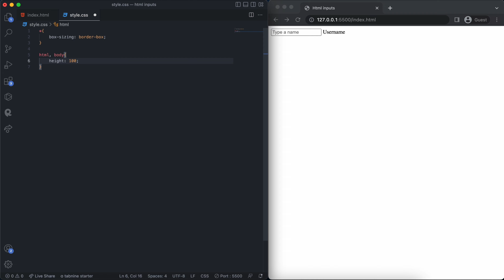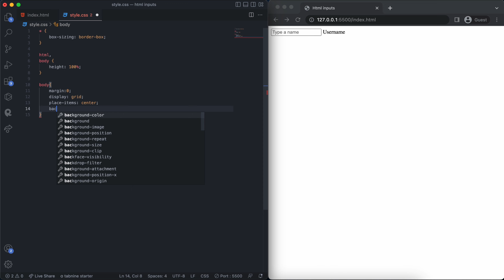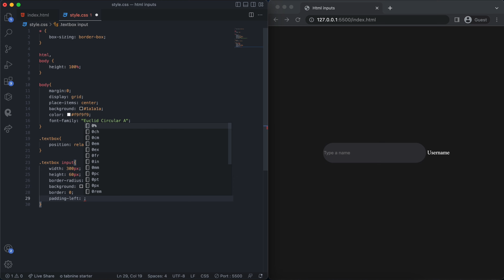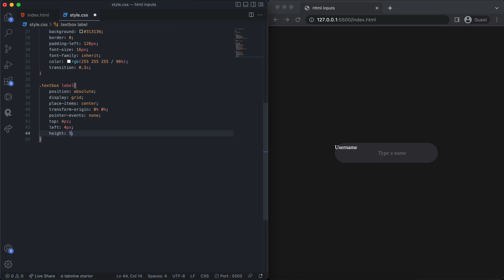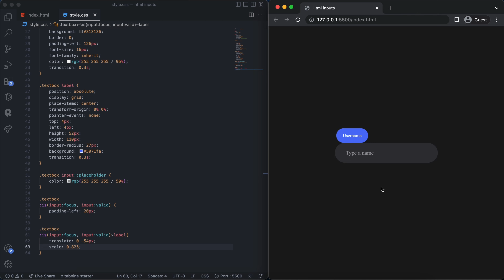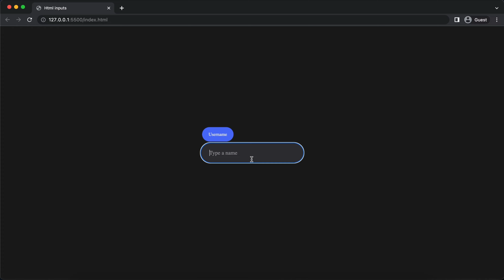Learn How to Easily Make Responsive Input Controls with HTML CSS (with Awesome Animations!)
In this video, we are going to learn how to make responsive input control with animation. By implementing this technique into your website, you will be able to create a more dynamic and user-friendly experience for your users.

Responsive design is becoming more and more popular, and with good reason. By making your website responsive, you are ensuring that your users have an optimum experience no matter what device they are using. In this video, we will be learning how to make responsive input control with animation, and hopefully, you will find this tutorial useful!

- Computer: Macbook Air 2022